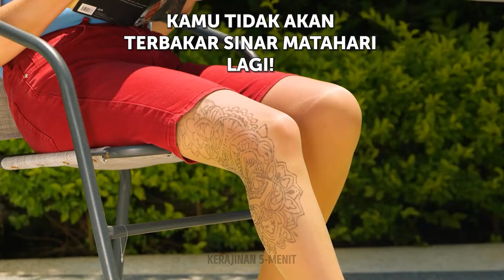Cara Cerdas Mendaur Ulang dan Memperbaiki Pakaian Lama